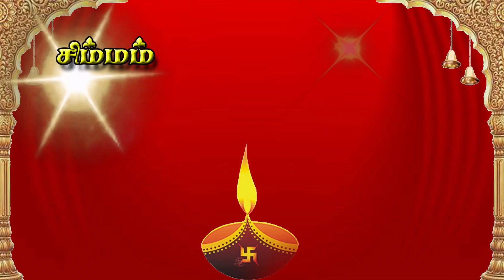September month rasi palan 2021 in tamil simmam | சிம்மம் செப்டம்பர் மாத ராசி பலன்கள் 2021 | Leo